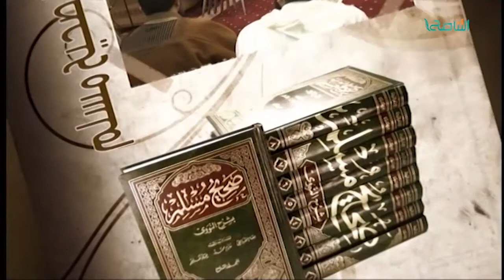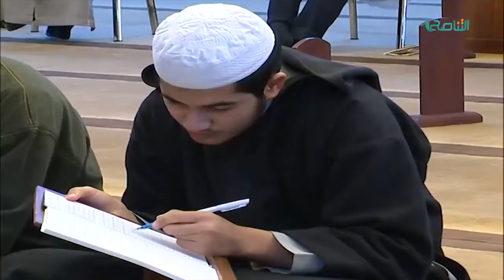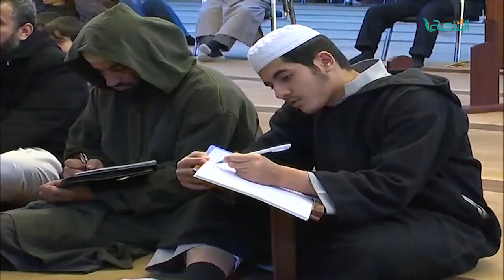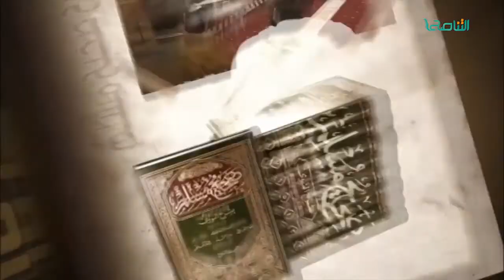الكراسي العلمية/ تفسير القرآن العظيم /الشيخ عبد اللطيف الشويرف/ الدرس 16/الفاتحة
تفسير قوله تعالى ( اهدنا الصراط المستقيم صراط الذين أنعمت عليهم )
الكراسي العلمية/ تفسير القرآن العظيم /الشيخ عبد اللطيف الشويرف/ الدرس 16

ــــــــــــــــــــــــــــــــــــــــــــــــــــــــــــــــــــــــــ
ــــــــــــــــــــــــــــــــــــــــــــــــــــــــــــــــــــــــــ
يمكنكم تحميل تطبيقنا TANASUH TV على الهواتف الذكية: